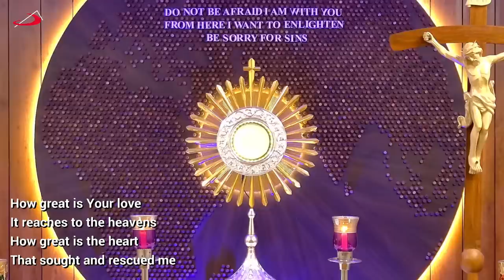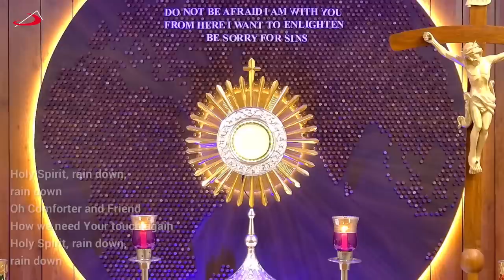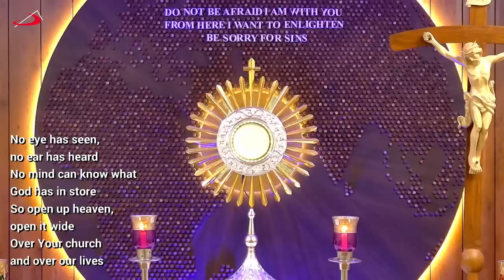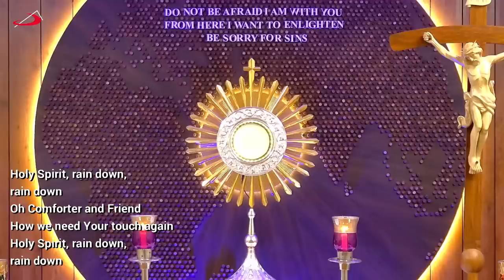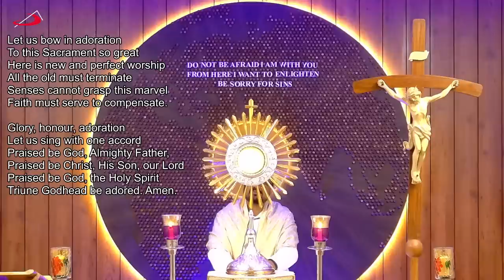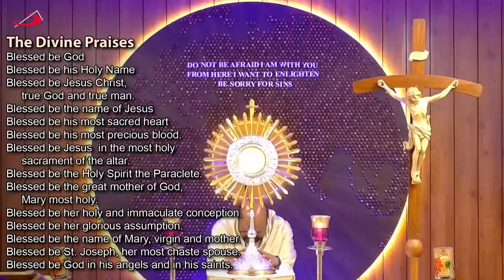LIVE ADORATION | IGNITE Lenten Evenings -30 Holy Mins - 24 Mar 2023 | Audrey & Ian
30 minutes Adoration.- Daily